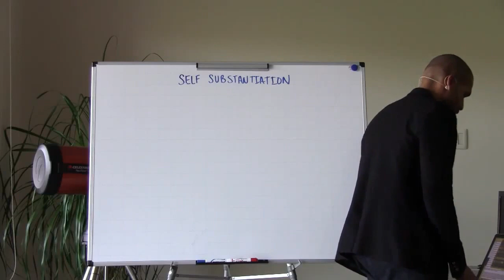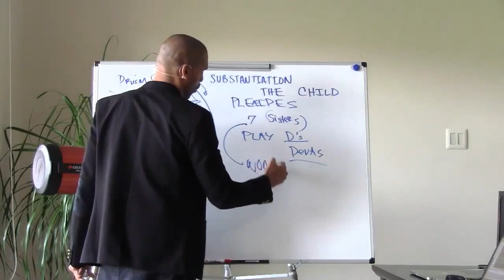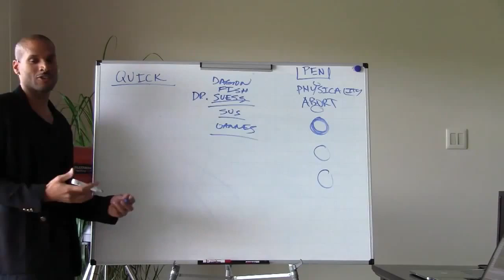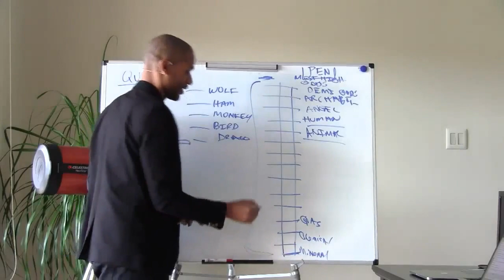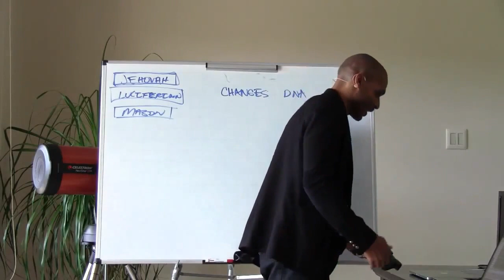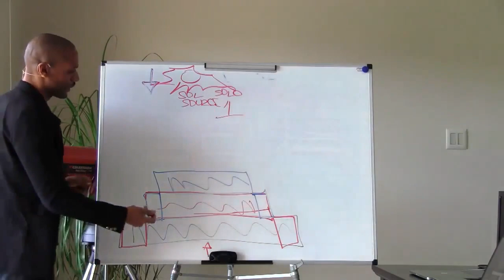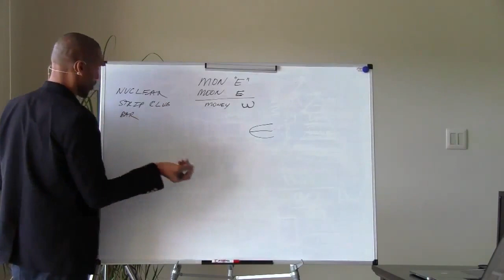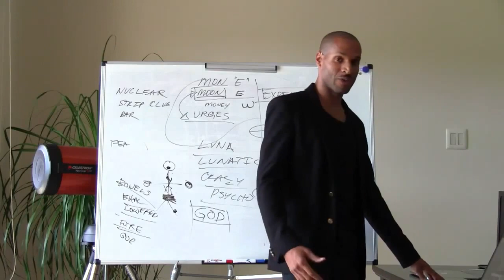Sevan Bomar Astral Quest April 7th, 2013 Self Substantiation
Sevan holds the Keys & the Universal Blueprint that expand consciousness and allow one to connect their microcosm with the macrocosm.

Every Like Or Share Is Much Appriciated! Wholness!